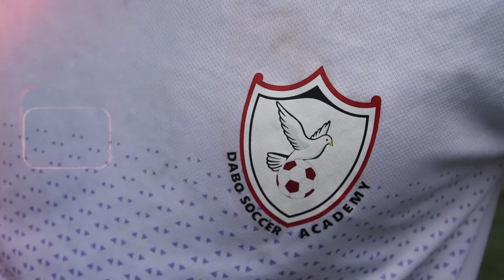Highlights: DABO Soccer Academy won 6 : 1 (2nd Middle League Match)